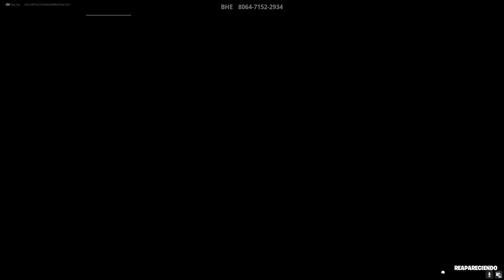Fortnite 2021 07 17 22 20 06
juego con mi amigo franco pvp. final emocionante